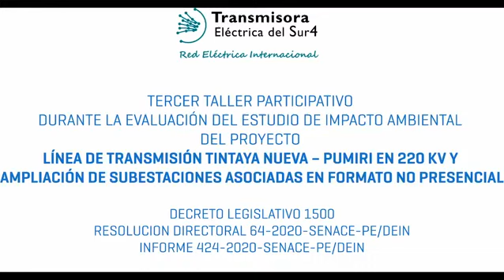Taller participativo del proyecto Línea de Transmisión Tintaya Nueva–Pumiri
Taller participativo no presencial durante la evaluación del Estudio de Impacto Ambiental detallado del proyecto "Línea de Transmisión Tintaya Nueva - Pumiri en 220 kv y ampliación de subestaciones asociadas", realizado el 20 de agosto de 2020.
Titular: TECSUR 4